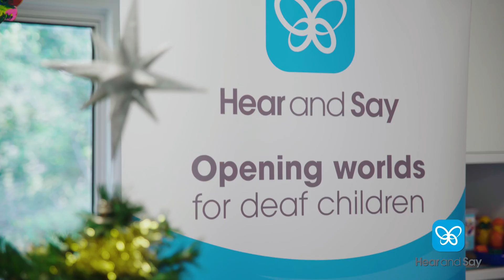Grace's Story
This Christmas we are sharing Grace's story. Grace lives with hearing loss, but she benefits from a cochlear implant and has been visiting Hear and Say since she was a baby. She’s now six years old, and even though she lives in regional Queensland, she attends her lessons with mum and dad via our Telepractice Program.